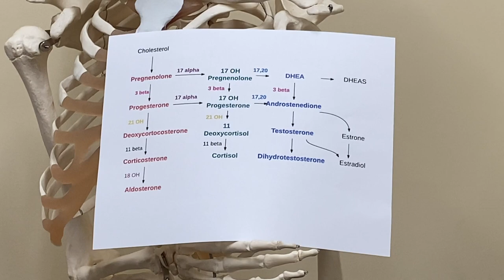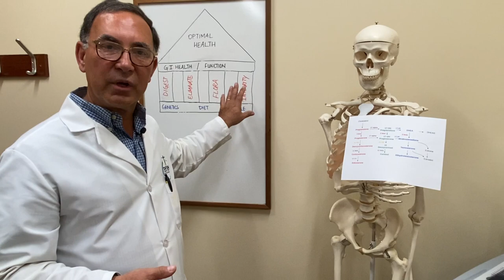Male + Female Hormones & Cleaning Up Your Environment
A newborn baby's umbilical cord blood contains an average of 200 chemicals/pollutants, according to a study done by the Environmental Working Group.

That means we are exposed to toxins from our environment before we even enter the world!

These toxins present in our world have a huge impact on your hormones and the way your body operates. If you are struggling with chronic fatigue, mood swings, diminished libido, brain fog, or memory loss these could be hormonal imbalances in the body made worse by your environment.

Toxins can be found in your water, food, and products you use. Here are some of the worst hormone-altering chemical offenders and how to minimize your exposure to them:

BPA: Can be found in canned food, receipts, plastics marked PC for polycarbonate.
Atrazine: Can be found in produce and tap water. Buy organic produce and filter water with a high-quality filter.
Phthalates: Avoid plastic food containers, children's toys, plastic wrap made from PVC, and any products with added fragrance.
Perchlorate: You can reduce perchlorate in your drinking water by installing a reverse osmosis filter & getting enough iodine in your diet.
Fire retardants: Use a vacuum cleaner with a HEPA filter, avoid reupholstering foam furniture, take care when replacing old carpet.
Lead: Get rid of old paint carefully, install a good water filter, eat a healthy diet
Arsenic: Install a good water filter
Mercury: Eat seafood with healthy fats but without toxic mercury like wild salmon and farmed trout
Perfluorinated chemicals: Skip non-stick pans as well as stain and water-resistant coatings on clothing, furniture, and carpets
Organophosphate pesticides: Buy organic produce
Glycol Ethers:  Common solvents in paints, cleaning products, brake fluid and cosmetics. Avoid products with ingredients such as 2-butoxyethanol (EGBE) and methoxydiglycol (DEGME).